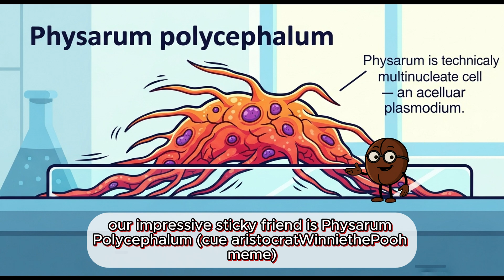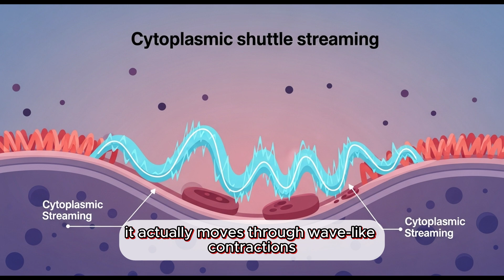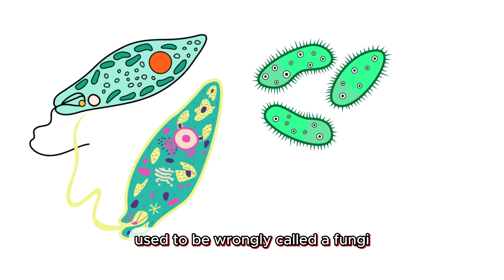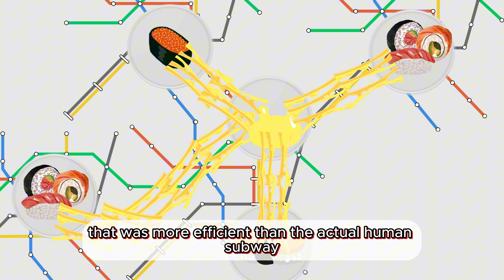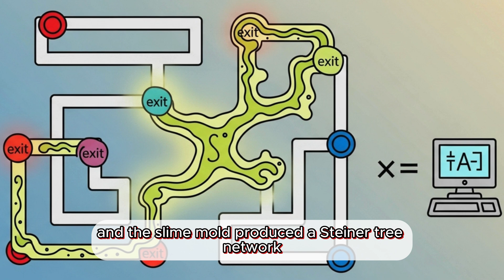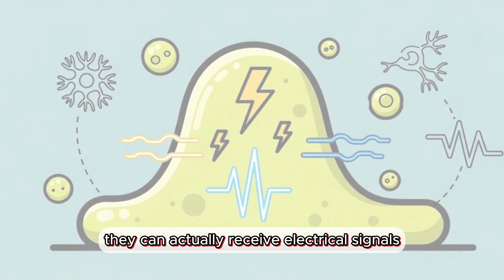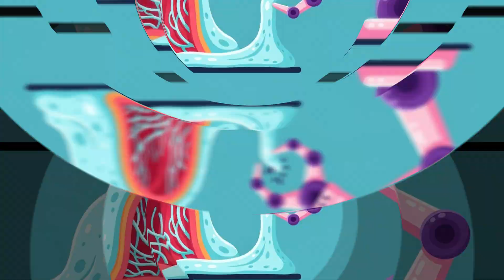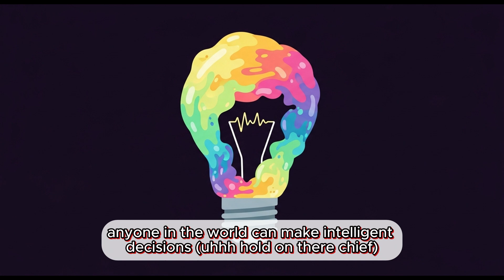The Brainless Creature that's SMARTER than a Computer??? | Did You Know?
Slime molds like Physarum Polycephalum can solve mazes, map entire transit systems, and remember food patterns—all without a nervous system.
In this video, we explore the wild science behind one of the strangest and smartest organisms on Earth.

From bioelectric pulses and memory trails to experiments that rewrote our understanding of intelligence, discover why slime molds are influencing AI research, robotics, and even philosophical debates about what “thinking” really is.

This isn’t science fiction. It’s just nature doing what it’s always done—quietly outsmarting us.

⏳ Watch until the end for the most mind-bending facts about how slime molds might redefine the future of multiple technologies.

00:44 - Slime Mold Description
01:30 - What Can It Actually Do? (P.S. a lot)
02:40 - Slime Mold Reproduction
03:16 - Fun Fact!
04:02 - Maze Test
05:26 - Maze Test x2 But Harder
05:58 - Slime Molds Can Hate Energy Drinks
07:13 - Slime In Your Phones??
07:38 - What can WE do to Slime Molds?
08:40 - Important Takeaway srsly.